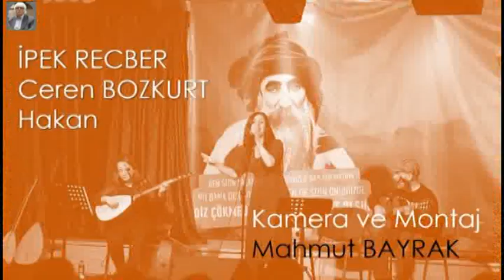IPEK RECBER CEREN BOZKURT HAKAN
ERZINCAN CEMEVI ILE DAYANIŞMA

Mahmut BAYRAK
Ocak 2023